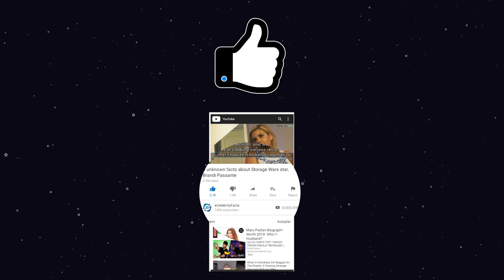What is Laramie star Dennis Holmes Doing Now? Net Worth 2021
Where is Dennis Holmes Who played Mike Williams in Laramie Today?
Dennis Holmes is an American actor best known for appearing in shows like Laramie (1959), General Electric Theater (1953) and The Restless Gun (1957). Dennis Holmes was born on October 3, 1950 in Encino, California. He played the role of Mike Williams in Laramie. The young orphan, Mike Williams from the western TV series Laramie had stolen the hearts of millions during the '60s. Dennis Holmes, who portrayed Mike's role, soon became the table talk of the entertainment industry for his excellent acting skills. Having appeared in several TV shows and movies, the actor indeed became a favorite of viewers worldwide. Today let's find out what the Laramie star, Dennis Holmes, is doing now.

00:00​ Dennis Holmes Laramie
00:35​ Career as an actor
01:33​ Personal Life

Audio Credit:
Track: Plenty Step
Artist: Freedom Trail Studio

Track: My Achy Heart
Artist: Audio Hertz

Track: Hickory Hollow
Artist: Dan Lebowitz